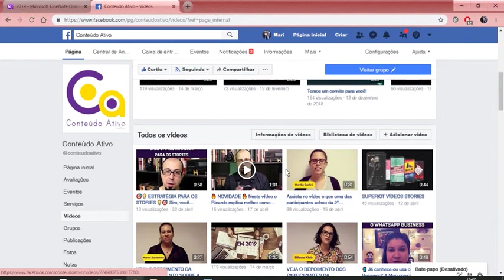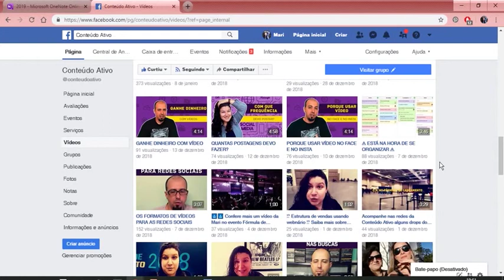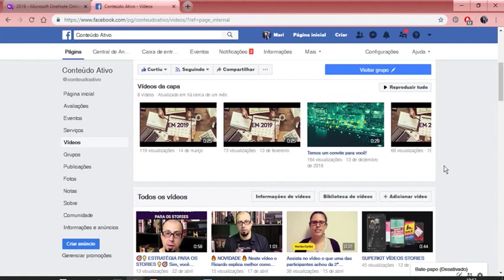Por que usar vídeo na rede